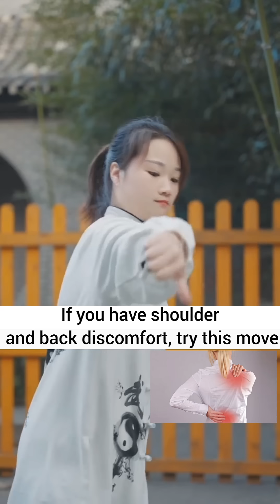This exercise shoulder back and knee problem's | Chinese Culture